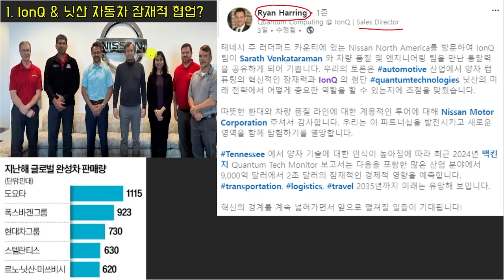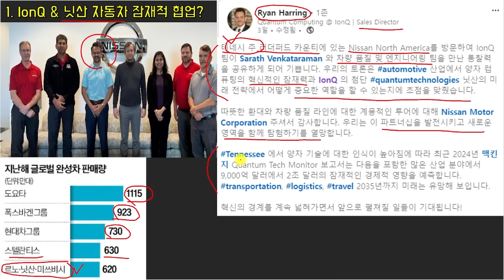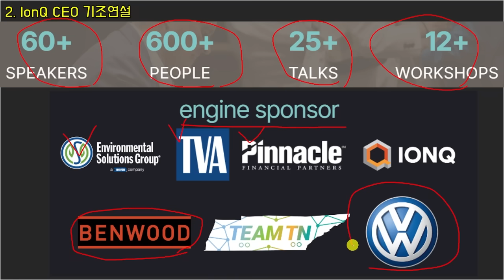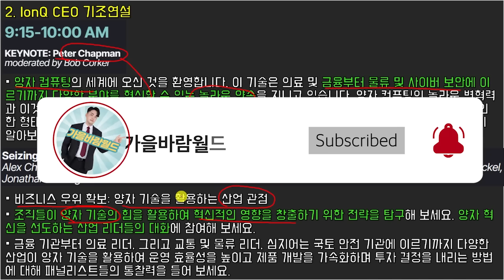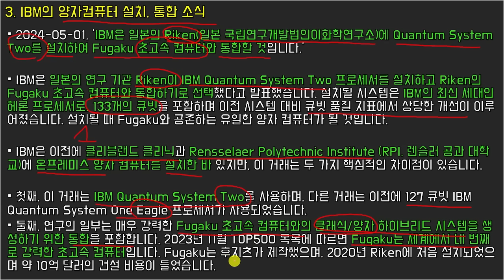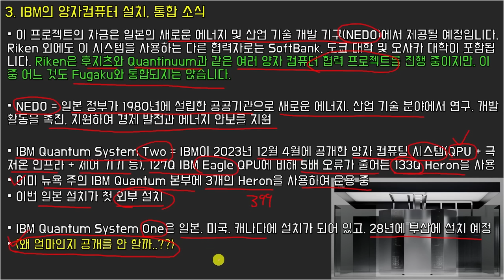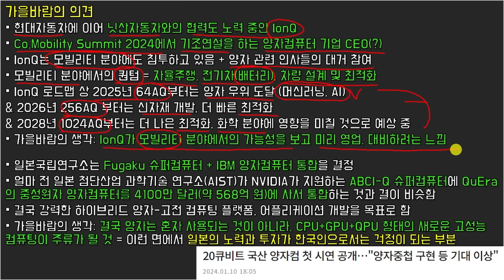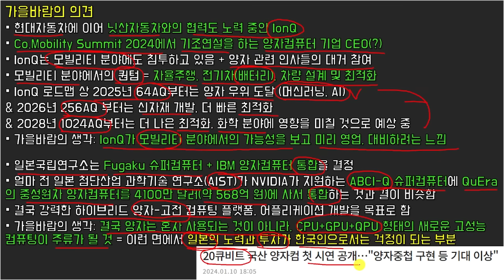왜 IonQ(아이온큐)가 모빌리티에..??